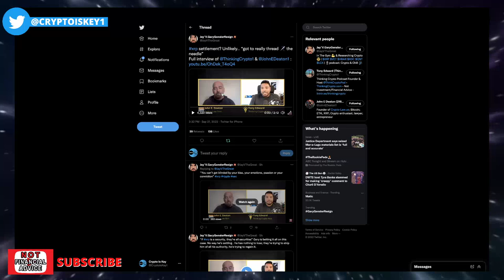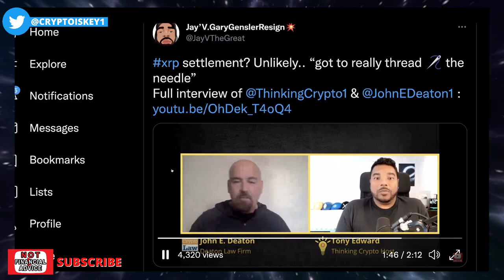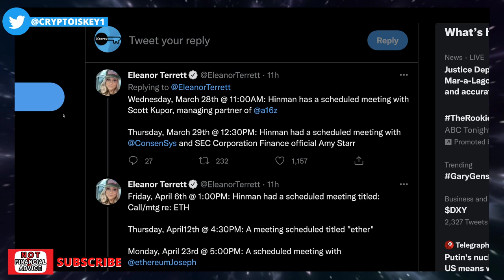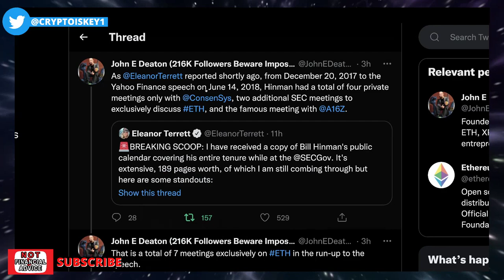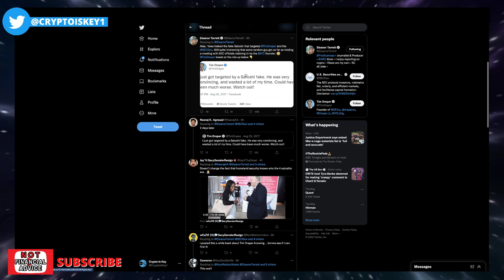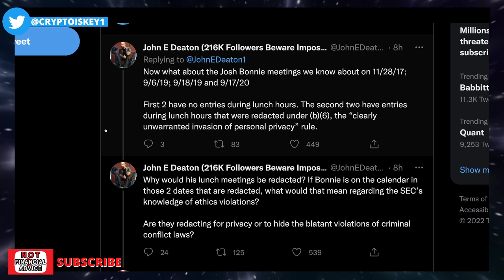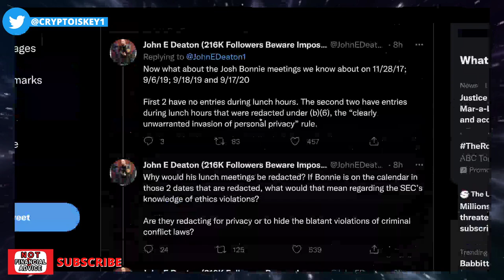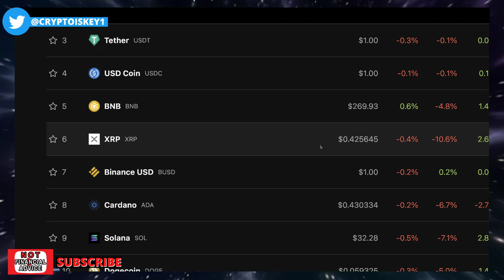The TRUTH EXPOSED: Clear Conflicts Of Interest By Bill Hinman & The SEC Exposed By Fox Journalist 👀